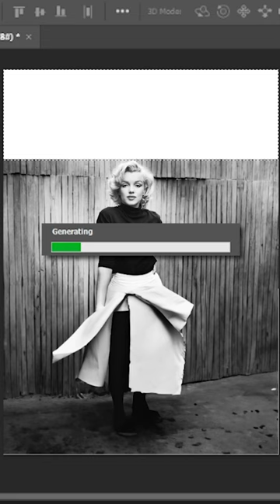Using AI to extend this image of Marilyn Monroe